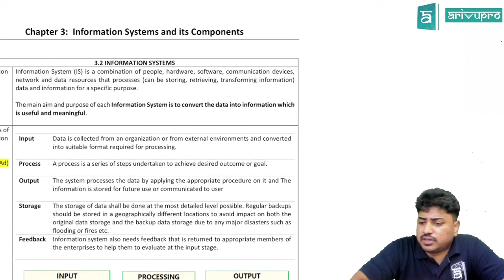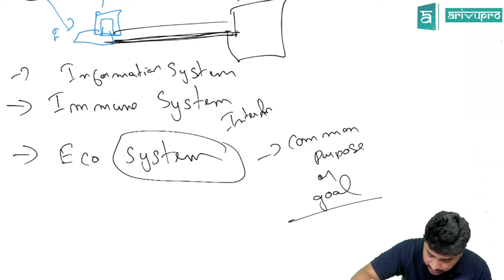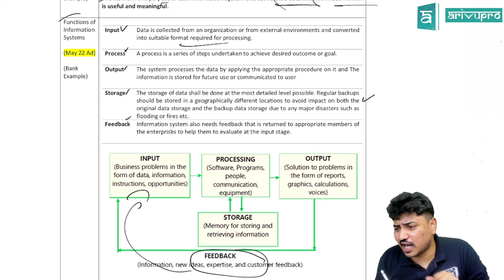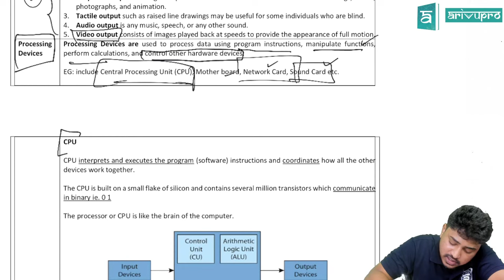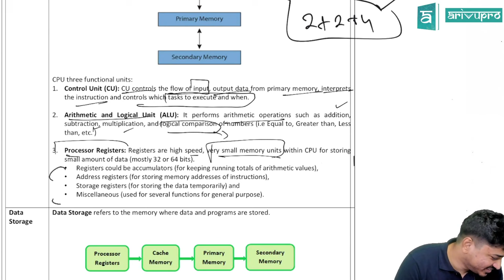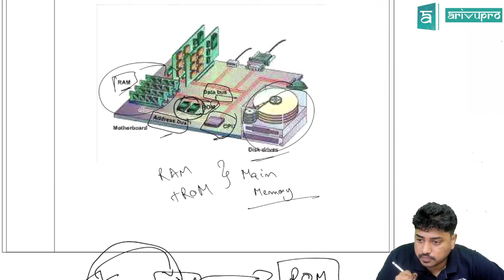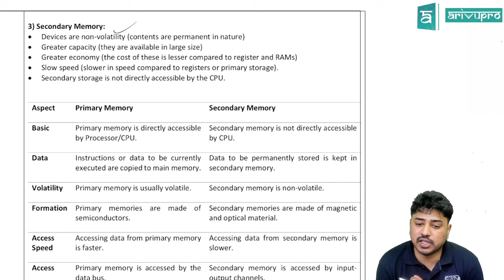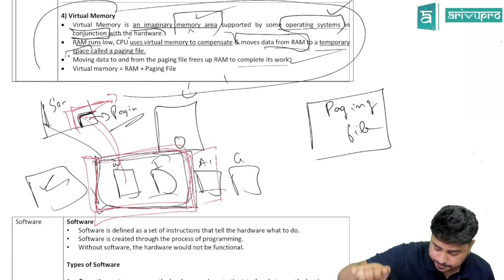CA Inter EIS Chapter 3 | Information Systems and its Components | English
This video is for Course on Topic explains, Information Systems and its components EIS

Course: CA Intermediate
Subject: Enterprise Information Systems
Topic: Information Systems and its components

1. CA Inter online classes -

2. CA Intermediate Books -